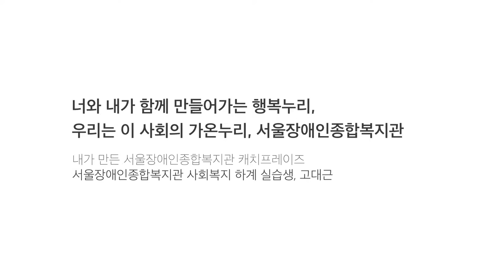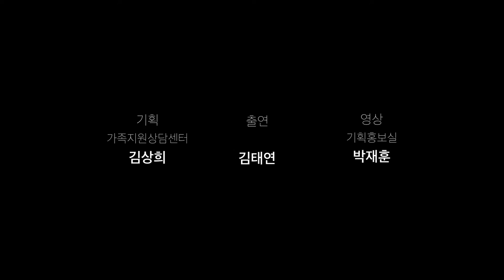[Snoezelen]스누젤렌 카트(수레차)-서울장애인종합복지관 [SNOZELEN cart-Seoul Community Rehabilitation Center, KOREA] 2016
서울장애인종합복지관 활동실을 흰천, 컬러스포트라이트, 빛기둥, 수레차 등을 이용해서 스누젤렌실처럼 만든 모습입니다. 스누젤렌 강사의 설명 영상입니다.

진행 : 가족지원상담센터 김상희 임상심리사
SNOZELEN cart made by SEOUL COMMUNITY REHABILITATION CENTERm KOREA